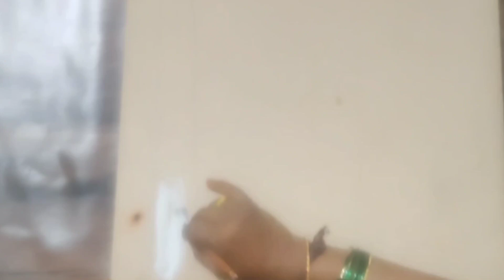మారేడు చెట్టు క్రింద కొలనులో శివ లింగం చూస్తున్న cranes ||craft